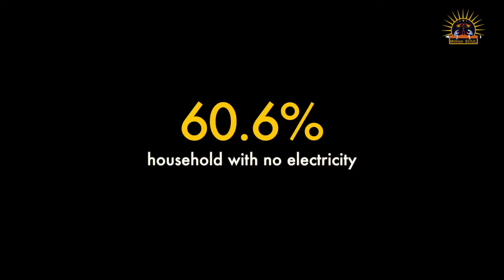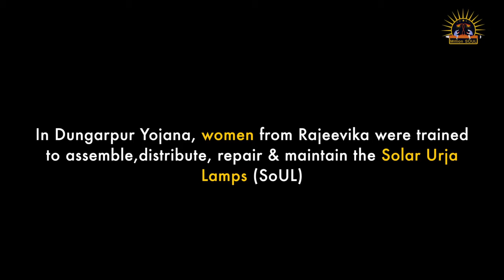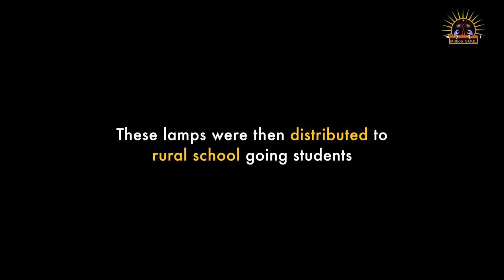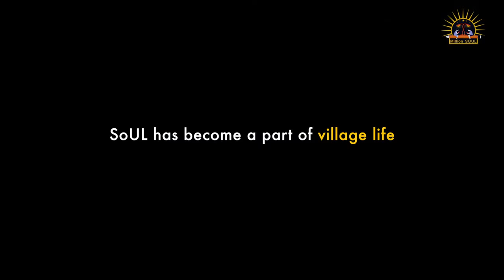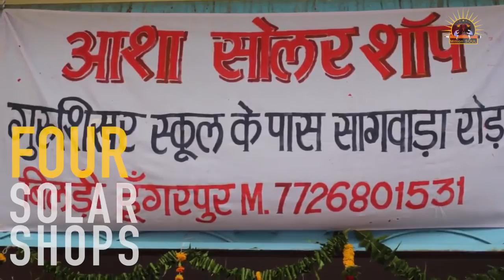Solar Sakhis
Dungarpur Women are empowering themselves & their families. Watch the story of 'Solar Sakhis'.